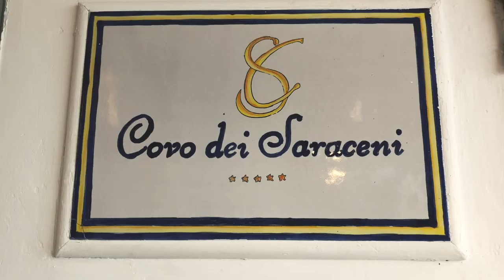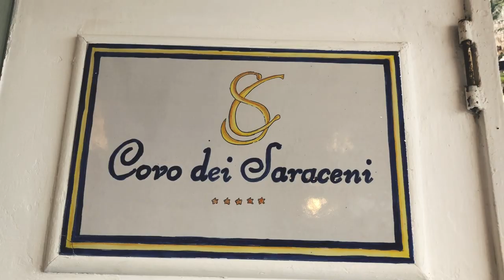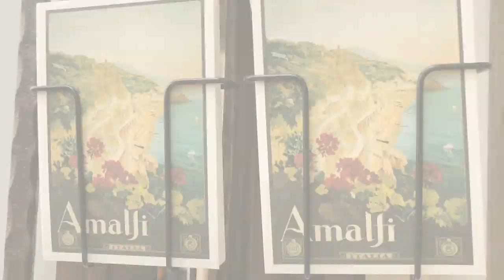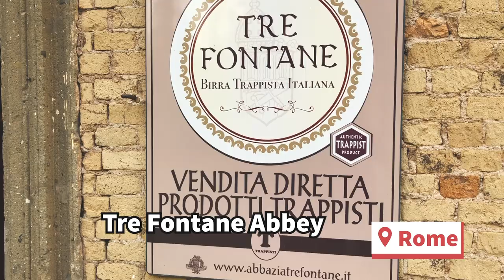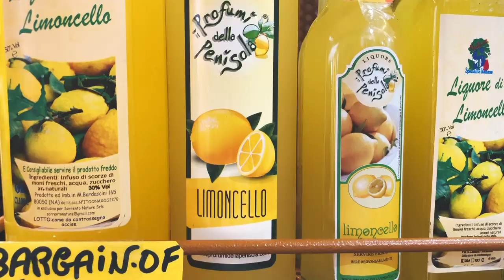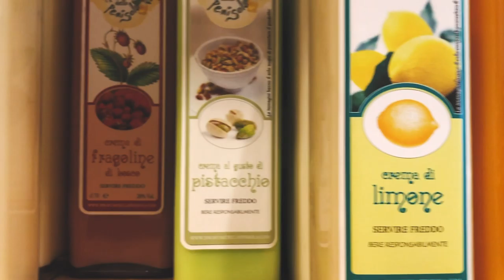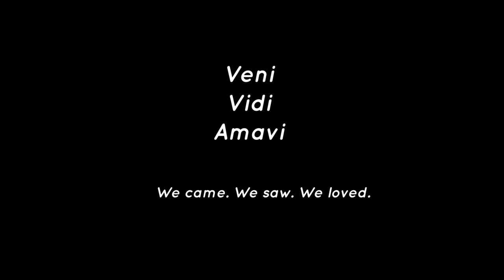Amalfi Coast: Positano, Sorrento, Amalfi + Sorrento & Naples + Paestum | ITALY | Bianca Valerio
Bianca Valerio is your designated tour guide around Italy’s Amalfi Coast like Positano, Amalfi & it’s neighboring towns plus the UNESCO ruins of Paestum.

Clips used:

Positano and the Amalfi Coast, Italy in 4K Ultra HD

Positano in 4K
Jake Goforth